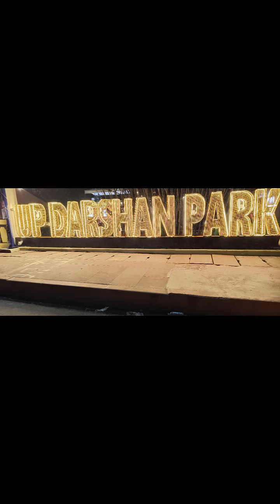waste material se bna U.P DARSHAN PARK II LUCKNOW II A SHORT TRIP ll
U.P Darshan Park is located in lucknow , which is made up of waste material. This park is best place for all generation because every generation can enjoy here along with enjoying some delicious food.
This park covers all the famous monuments and temples across U.P.